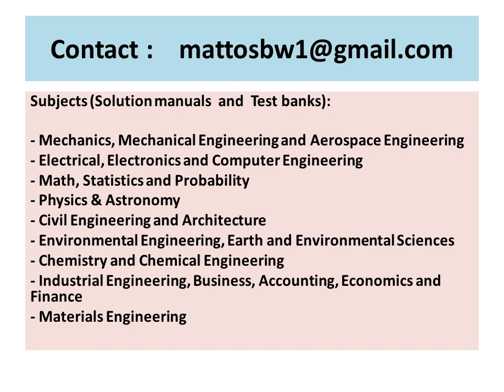Solution manual Probability and Random Variables , by Iickho Song, So Ryoung Park, Seokho Yoon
Solution manual to the text :

Probability and Random Variables : Theory and Applications, by Iickho Song, So Ryoung Park, Seokho Yoon